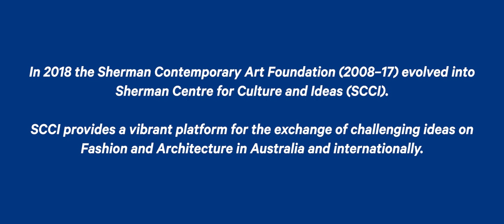Sherman Centre for Culture and Ideas Fashion Hub 2018 - Akira Minagawa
Sherman Centre for Culture & Ideas’ five-year programme launched with the April 2018 Fashion Hub. The expansion of the contemporary art and architecture remit of Sherman Contemporary Art Foundation (SCAF) was met with both continued devotion from Dr Gene Sherman’s long standing audience, and engaged a new demographic interested in fashion and its relation to broader culture.

Born in 1967 in Tokyo, designer Akira Minagawa is founder of minä perhonen, a fashion and textile brand working to produce fashion that does not lose its allure through time. Minagawa-san has felt a sympathy with Scandinavian culture since he first visited Finland at 19: minä in Finnish means “I” and “perhonen” is “butterfly”, with a ‘wish to make many beautiful designs like those of butterfly wings’. His design work now expands to furniture, tableware, children’s toys, carpets, shoes, encompassing almost the full gamut of the quotidian. Minagawa also creates illustrations for magazines, newspapers and books.

Directed by Maximilian Homaei
Director of Photography Erin Collett & PM Cook
Editor Joel Pront